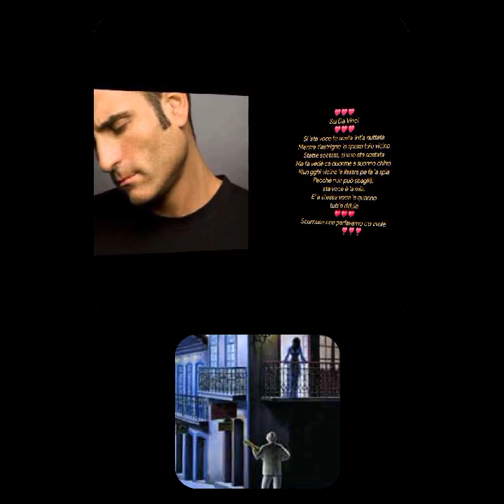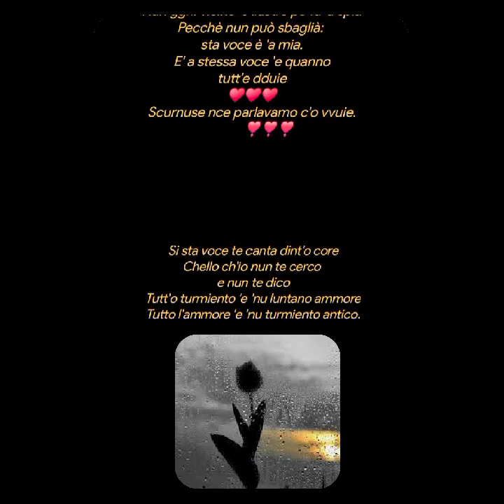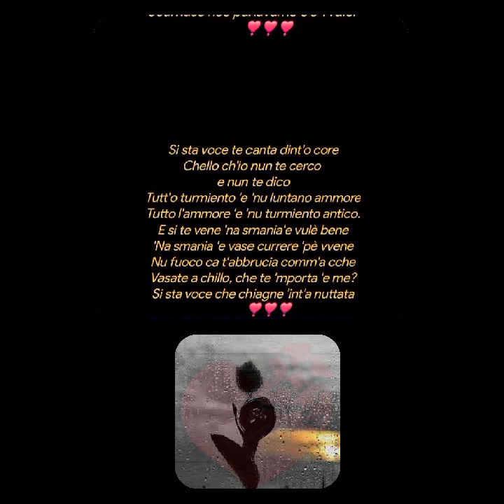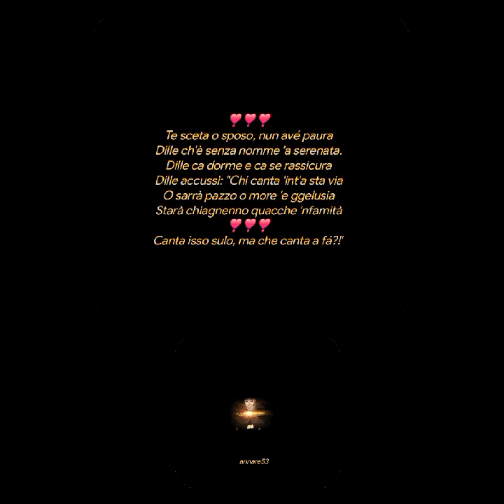Voce è notte❤️❤️❤️Sal Da Vinci❤️❤️❤️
Voce è notte
Sal Da Vinci
Si 'sta voce te sceta 'int'a nuttata
Mentre t'astrigne 'o sposo tuio vicino
Statte scetata, si vuo sta scetata
Ma fa vedè ca duorme a suonno chino.
Nun gghì vicino 'e llastre pe fa 'a spia
Pecchè nun può sbaglià:
sta voce è 'a mia.
E' a stessa voce 'e quanno
tutt'e dduie
Scurnuse nce parlavamo c'o vvuie.
Si sta voce te canta dint'o core
Chello ch'io nun te cerco e nun te dico
Tutt'o turmiento 'e 'nu luntano ammore
Tutto l'ammore 'e 'nu turmiento antico.
E si te vene 'na smania'e vulè bene
'Na smania 'e vase currere 'pè vvene
Nu fuoco ca t'abbrucia comm'a cche
Vasate a chillo, che te 'mporta 'e me?
Si sta voce che chiagne 'int'a nuttata
Te sceta o sposo, nun avé paura
Dille ch'è senza nomme 'a serenata.
Dille ca dorme e ca se rassicura
Dille accussì: "Chi canta 'int'a sta via
O sarrà pazzo o more 'e ggelusia
Starà chiagnenno quacche 'nfamità
Canta isso sulo, ma che canta a fá?!"
Creative video
annare53 ♥️